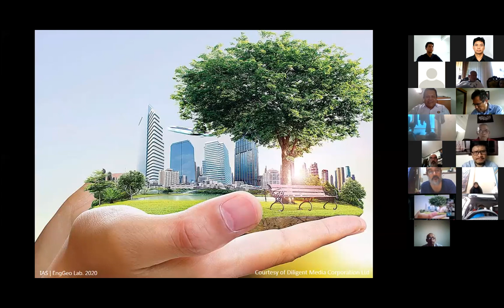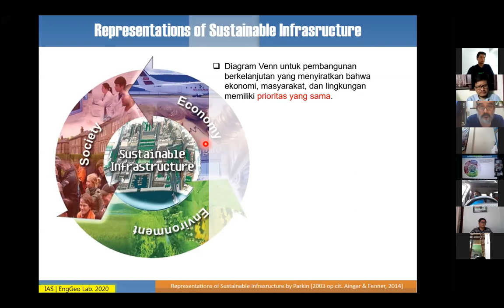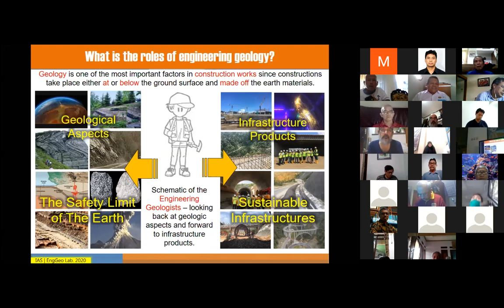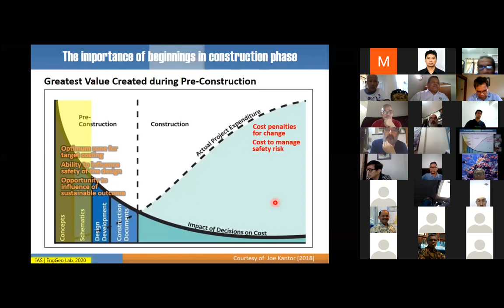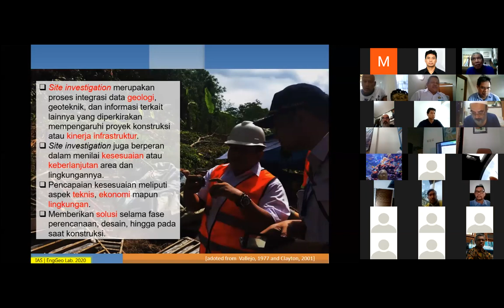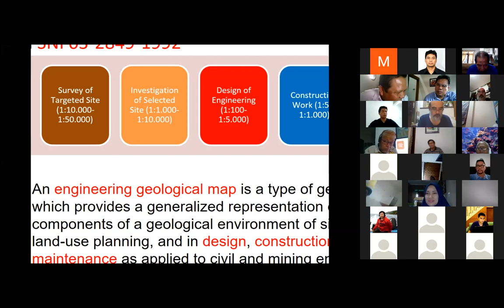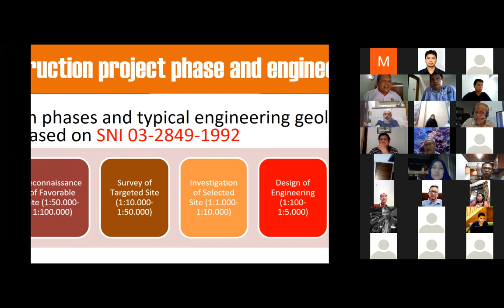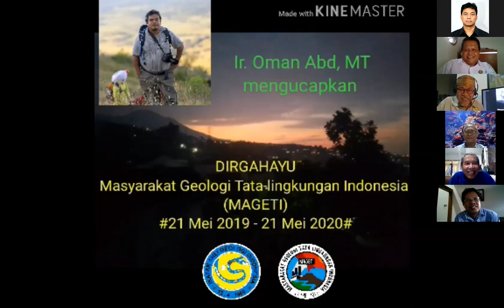Geologi Teknik Berkelanjutan - Imam Sadisun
MAGETI-IAGI #7, Kamis, 21 Mei 2020
Geologi Teknik dalam Pembangunan Infrastruktur Berkelanjutan
Narasumber: Dr.Eng. Imam Achmad Sadisun ST, MT
Moderator: Indra Badri
Host: Deni Sugandi